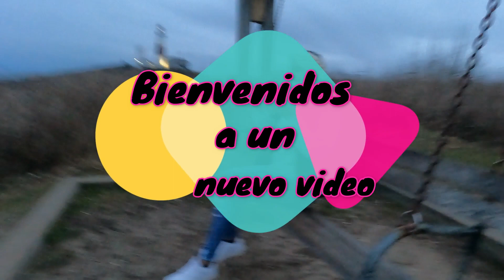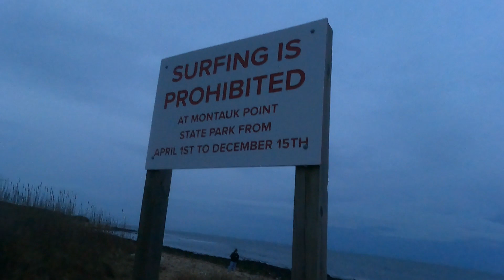conociendo lugares en Long Island (NY)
Bienvenidos a mi canal espero les guste y pasen un momento agradable junto a mi.

idalia_a_